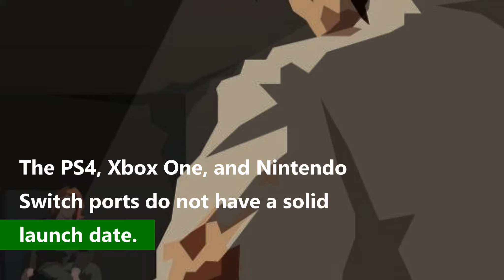This is the Police 2 Releasing on PC, Mac and Linux this August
Follow BV for more!

Music Credit-
dark trap by rh_music